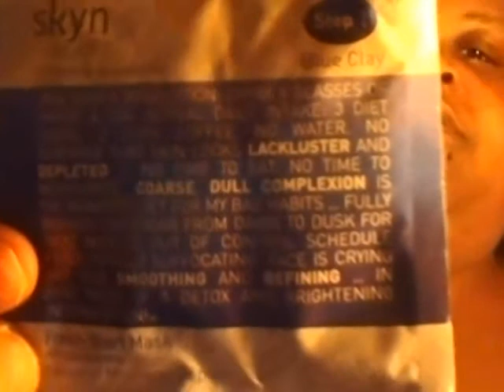My First Ipsy Bag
My First Ipsy bag for the moth of February
Ipsy is a $10 a Month Subscription (shipping Included)

My bag had Skin Care, Eye, Lip and Nail Products.

Eyetini Shadow tint (EC007) in color Violette

Pop Beauty Lip Gloss in color Fuschia Freesia (said the wrong name in Vid)

J Cat Beauty Eyelash?Eyelash Glue Style

Skyn is a Clay Mask with Ice Age Mud and Activating Gel Step 1 and 2 are to be done together Clay mask with the Activating Gel

Zoya Professional Nail Lacquer in the color DOT